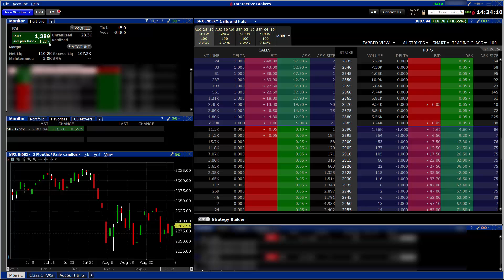Real P&L 8-28-19